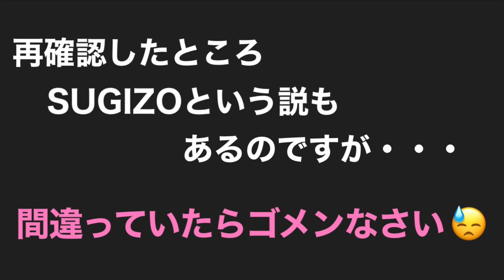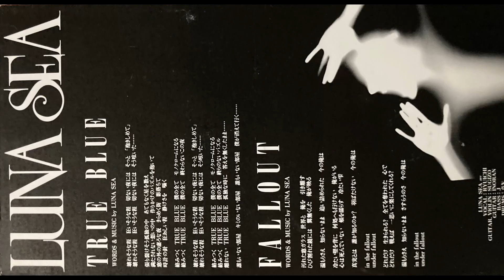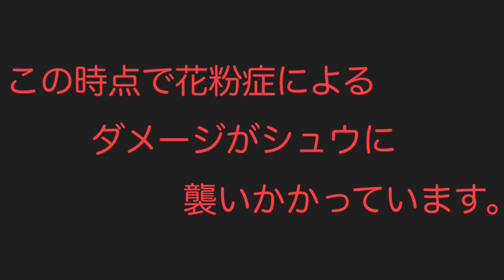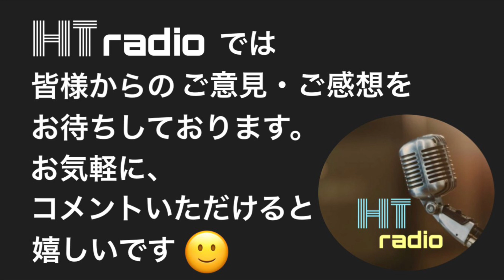LUNA SEA -「TRUE BLUE」のイントロって有りそうで無かったよね！？#35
LUNA SEAをメインに(たま～に違うアーティストについて)面白おかしくトークをしています。
毎週月曜日と木曜日にアップしております。是非遊びに来てください✨🤩

TRUE BLUEと言えば、やはりイントロのインパクトが強すぎですよねw
最初から全て持っていかれるスタイルが素敵✨✨✨